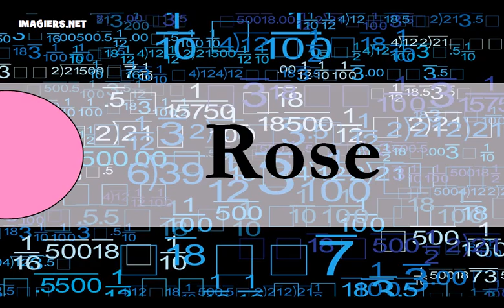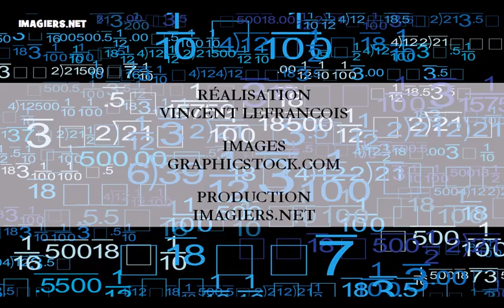Lär dig franska # färgerna